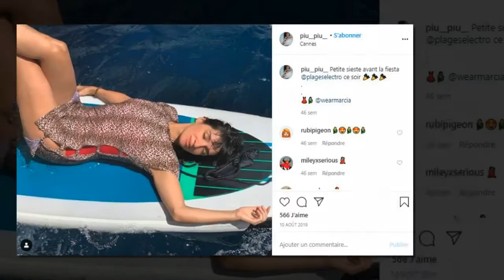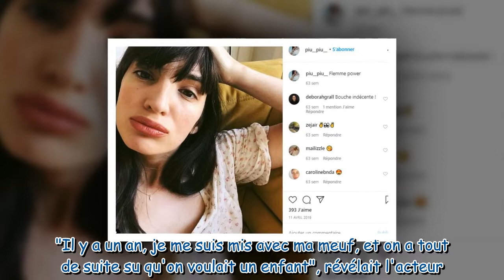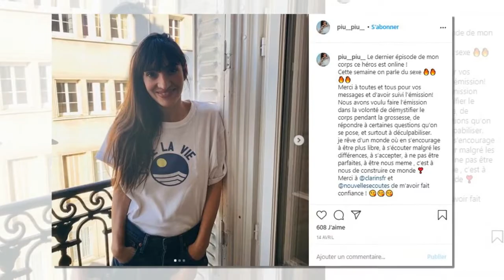Jonathan Cohen : qui est sa compagne, Piu Piu ?